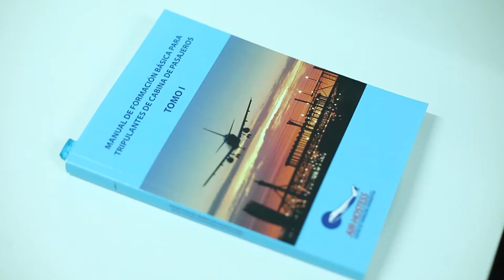Resumen del curso de TCP en 30 segundos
Los futuros TCP reciben una formación completa: simulacros de salvamento en agua, incendios, simulador de cabina… Y un largo etcétera ¿Quieres verlo?